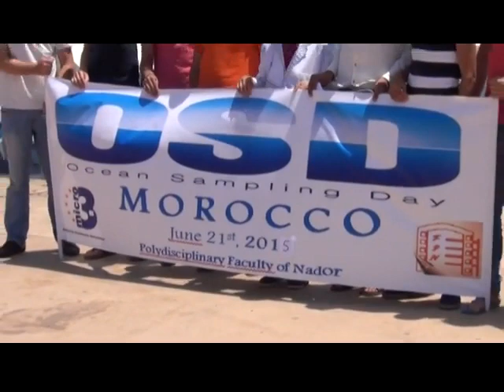OSD Morroco 2015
sortie scientifique
Marchica
FPN Nador